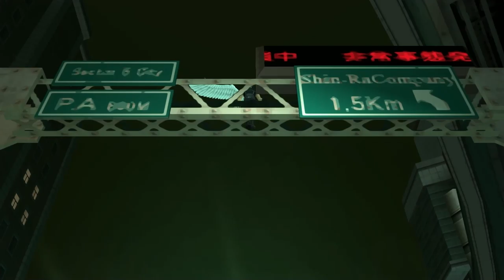Crisis Core: Final Fantasy VII - 36 Highway #2 Angeal's back - to Shinra